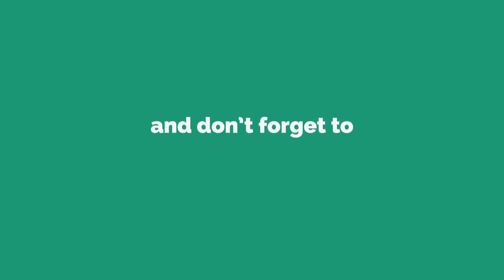Number Rhyme | Nursery Rhymes With Actions | Baby Songs | Pre School Learning Videos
Yash Arts presents, Number Nursery Rhyme With Actions. Toddler Action Songs. Sing Along Rhymes. Baby Poems With Actions.